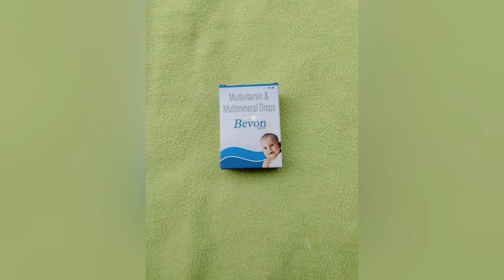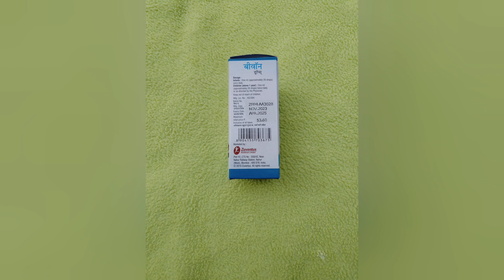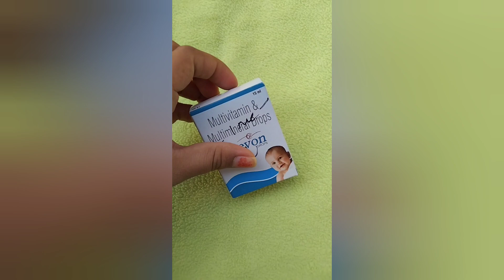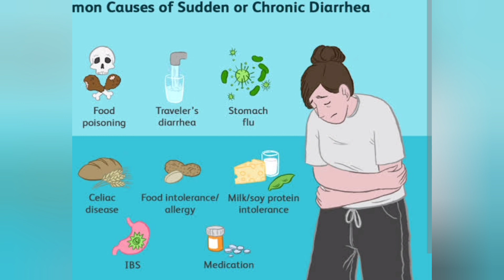bevon drops ఉపయోగాలు,dose,side effects||మీ పిల్లలు సరిగ్గా ఆహారం తీసుకుంటున్నారుmipillalu